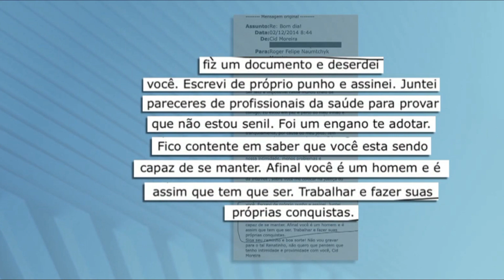URGENTE: Cid Moreira aos 93 anos Record da a Notícia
Créditos da noticia
Assista o vídeo original no canal do Balanço Geral